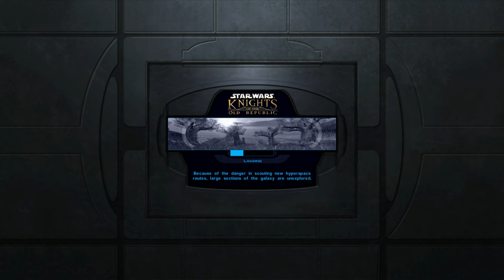Star Wars: Knights of the Old Republic | Part 14 | PC 4K